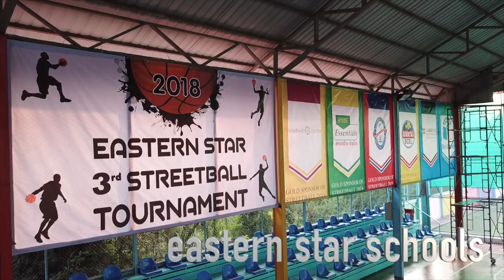3rd Streetball: Yangon SKT vs. Eastern Star Schools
Check out the match between Yangon SKT versus Eastern Star Schools! Don't miss the final games happening today, followed by our awarding ceremony. Who will be the champion of this year's 3rd Streetball International Tournament? Find out today! :)

Vientiane Center ວຽງຈັນເຊັນເຕີ
Appeton ( Viengthong Pharma )
Eastern STAR English Center-ສຸນພາສາອັງກິດ ອິດສະເຕີນສະຕາ
BCEL Bank
Sengnapha Air Conditioner
Lao Dairy Farm ລາວເດລີ້ຟາມ
Microtech